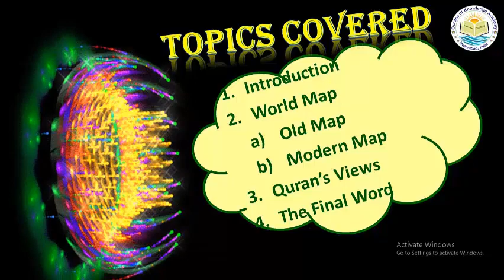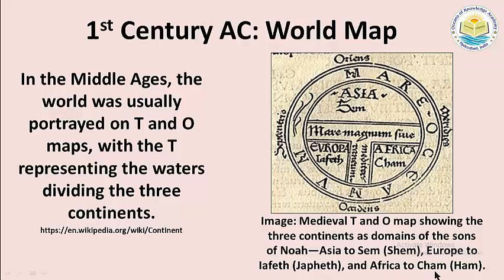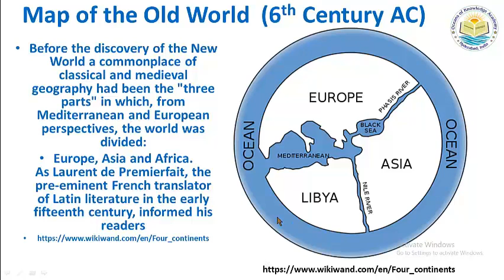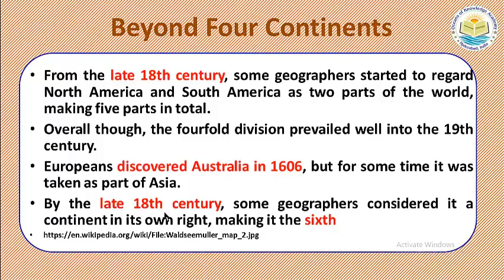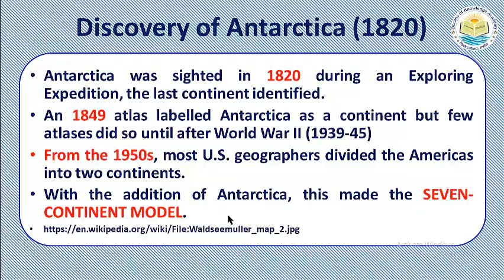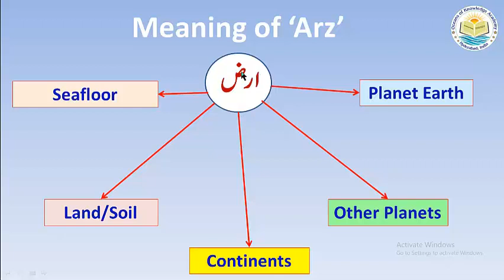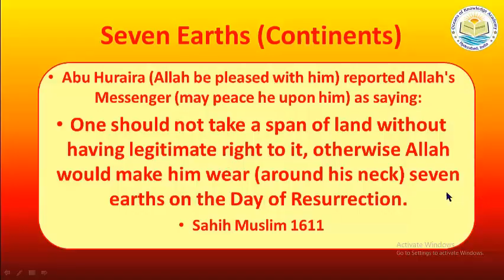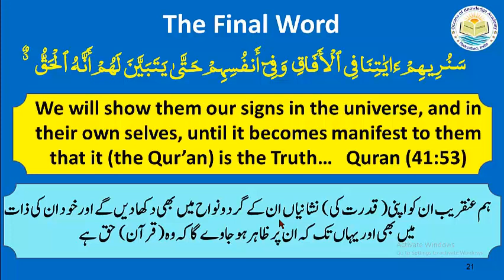Quran & Science|Modern Cartography|Ep.1|Divine World Map| Dr.Quddusa Sultana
Cartography is the branch of science which deals with map making.The discovery of seven continents in the past and their representation in the world map started since 1950s. In the process of the continents' discovery, seven  oceans were also discovered and are now being presented in the modern world map.
Quran speaks of seven continents and seven oceans for approx. last 1.5 thousand years.
Dr.Quddusa